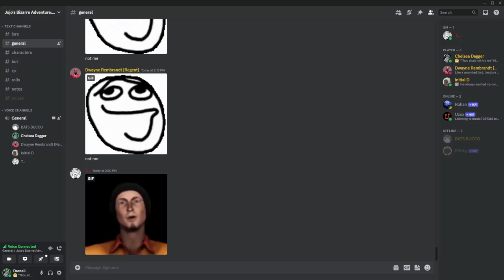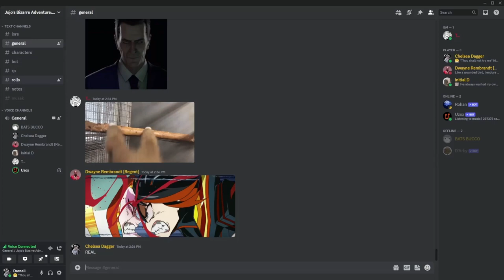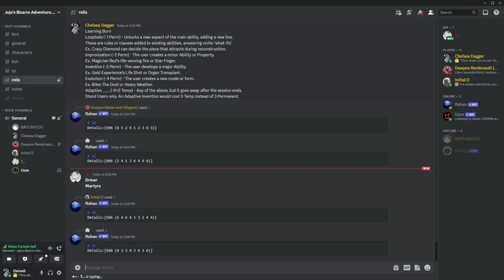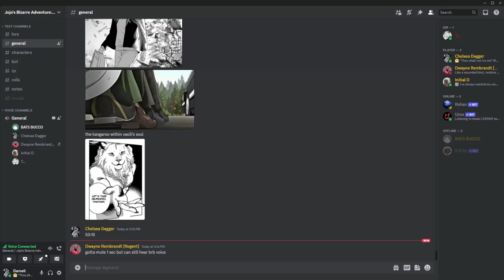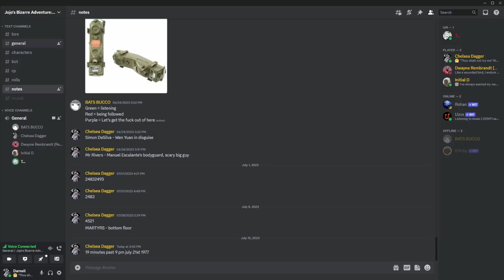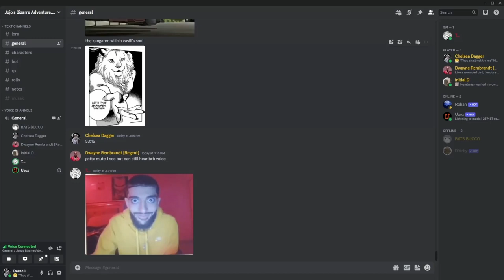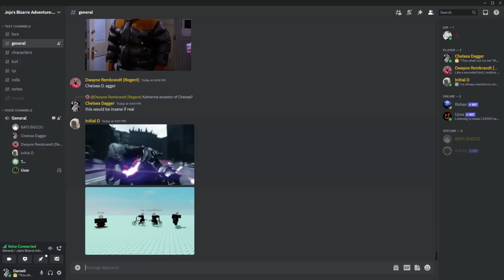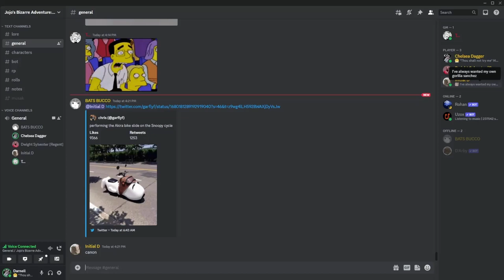Kangaroo Jacked - (JoJo's Bizarre Adventure: Good Trouble #14)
A JoJo's Bizarre Adventure Tabletop set during the cold war!

Darnell - Chelsea Dagger - Vulture
Jack - Dante Drake - Driver
Stigma - Vasilii Teng - Regent
Dune - Christopher 'Bats' Bucco - Slugger